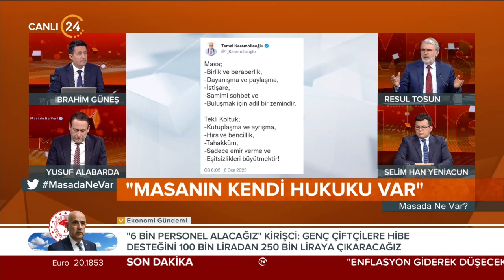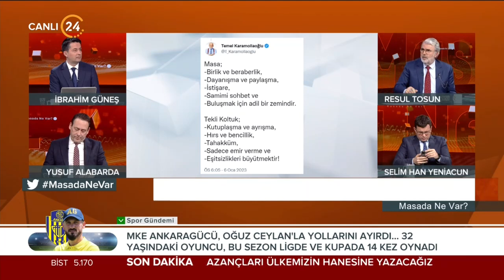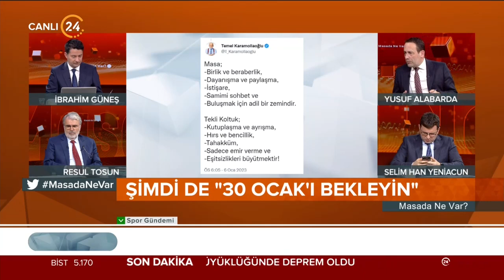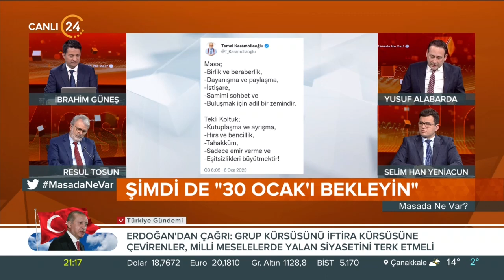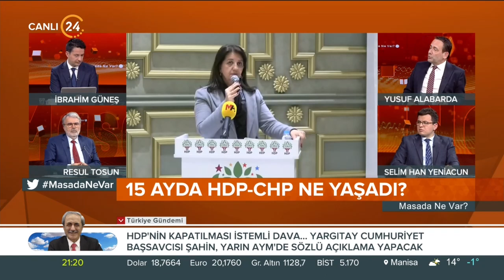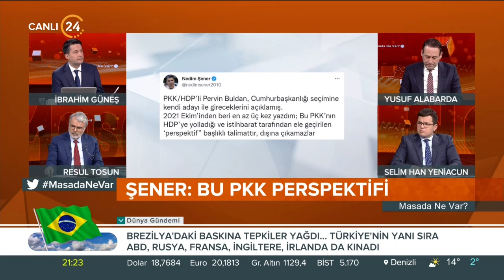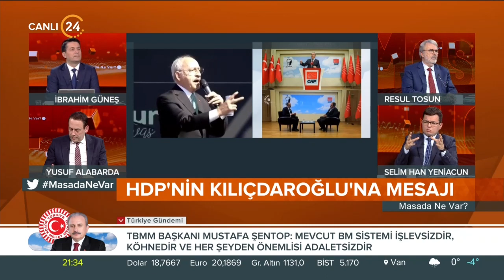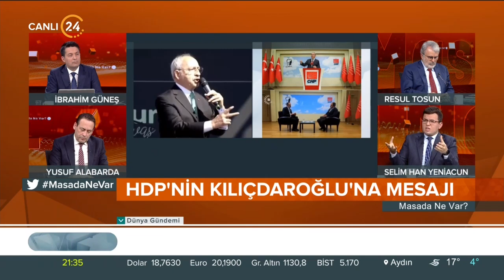İbrahim Güneş ile “Masada Ne Var?” / Türkiye’nin Perspektifi Ne? - 09 01 2023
“Masada Ne Var?” diye soruyor, uzman bilgisiyle yanıtlıyoruz. Türkiye ve dünya gündemini masaya yatırıyor, gözden kaçanları öne çıkarıp ayrıntılardan analizler yapıyoruz.

İbrahim Güneş ile “Masada Ne Var?”da bu hafta;

Konuklarımız;

24 TV Güvenlik Analisti Yusuf Alabarda

Star Gazetesi Yazarı Resul Tosun

Shangay Üni. Arş. Gör. Selim Han Yeniacun